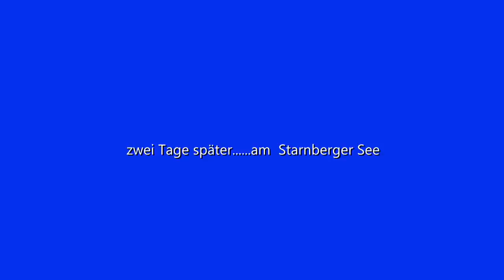Aulendorf empfängt uns nicht! Finden wir noch eine gemeinsame Lösung?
Tja das war wirklich Enttäuschung pur...aber schaut selbst

Liebe Videofreunde!

Amazon Partnerlinks: